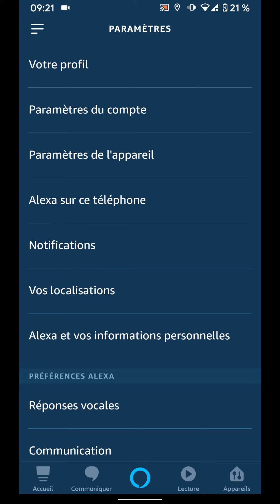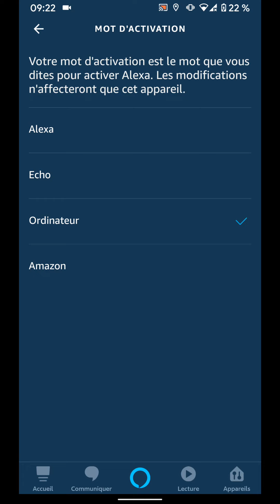Comment changer le mot utilisé pour activer Alexa sur votre appareil echo d'amazon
Comment changer le mot d'activation sur votre appareil Alexa Echo d'amazon
Alors, ouvrez votre applis Amazon Alexa
Appuyez sur l'icône de menu en haut à gauche de l'écran
Et choisissez "paramètres"
Appuyez sur "paramètres de l'appareil"
Sélectionnez votre appareil écho dans la liste
Faites défiler vers le haut
puis appuyez sur "mot d'activation"
sélectionnez le mot que vous souhaitez utiliser pour activer alexa, disons "Ordinateur"
La mise a jour de votre mot d'activation peut prendre quelque minutes.
Appuyez sur "OK" et Alexa vous indiquera lorsque la mise a jour sera terminee.